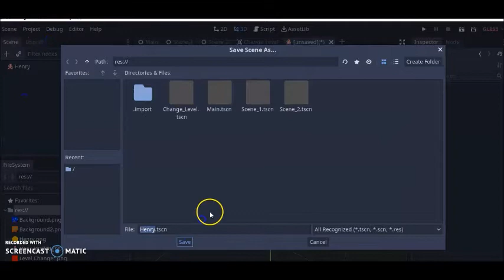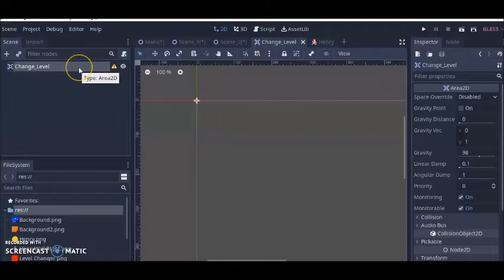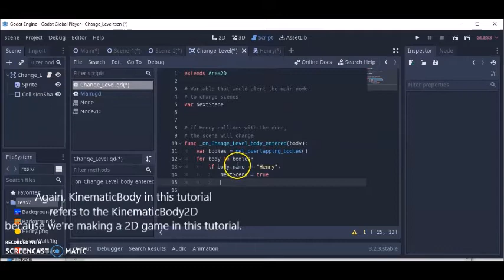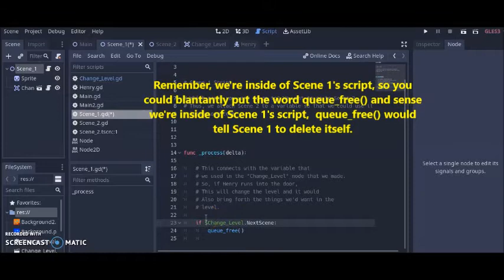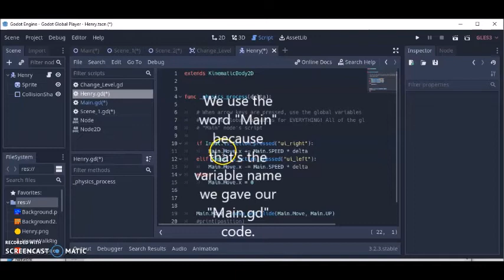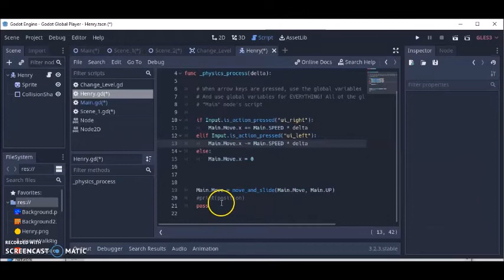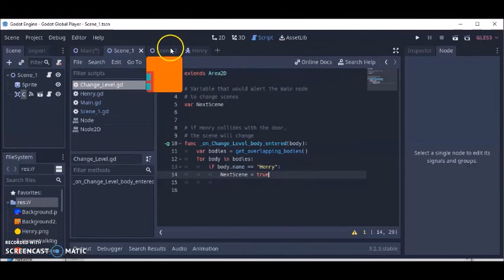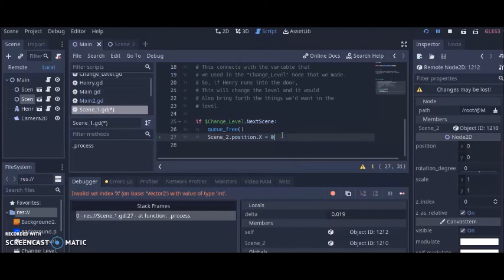Godot 2D Tutorial: Global Player with Global Position Across Scenes (A Linear Approach)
This tutorial presents a way to get global position across multiple scenes using just via one scene; creating a scenario where the character would still retain the same position across scenes even though the scene may change. This tutorial also presents a more linear approach for making games in Godot.

Henry Emphrey